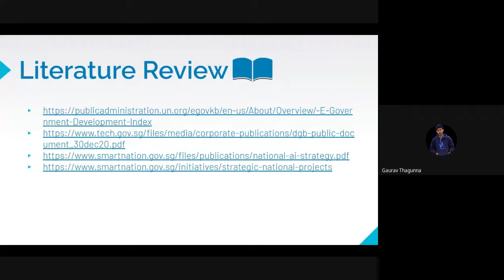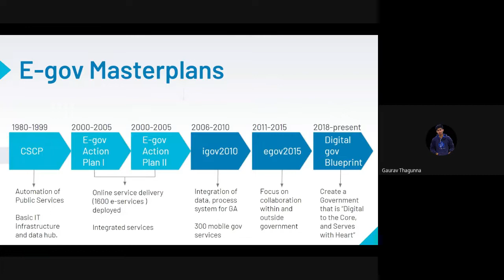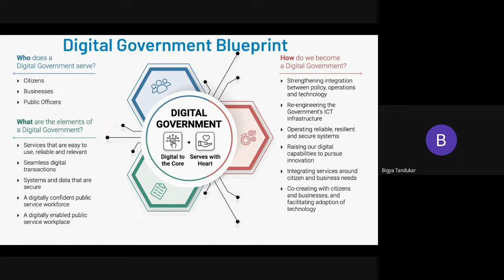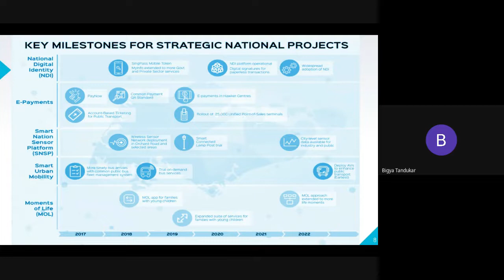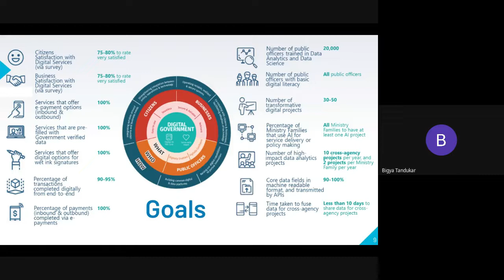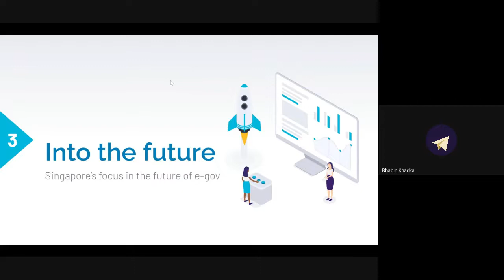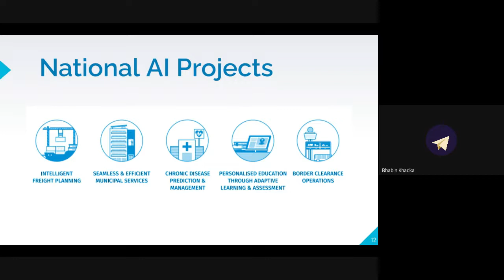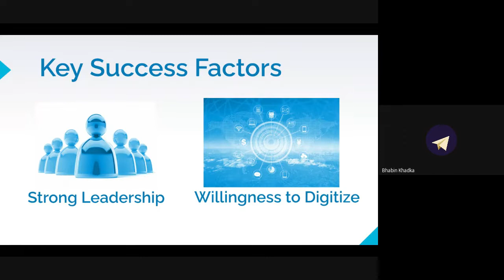E-governance in Singapore